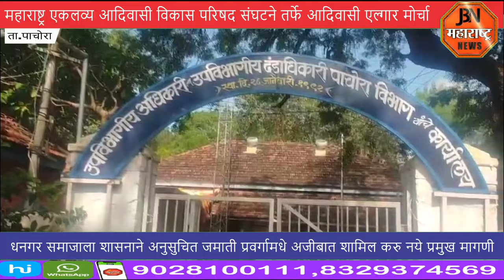आदिवासी एल्गार मोर्चा